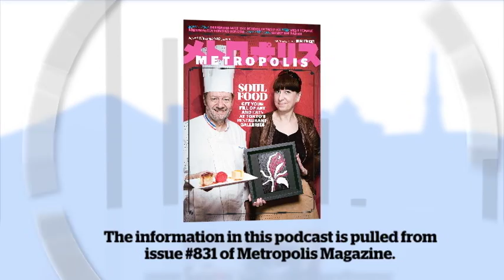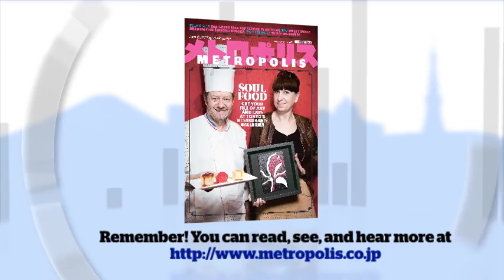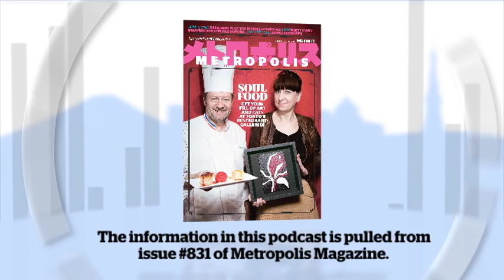MVR From the Pages with Sarah Cortina and Lauren Shannon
In this edition of the MetPod Radio Report, Sarah Cortina and Lauren Shannon discuss what can be found in the latest issue of Metropolis Magazine.